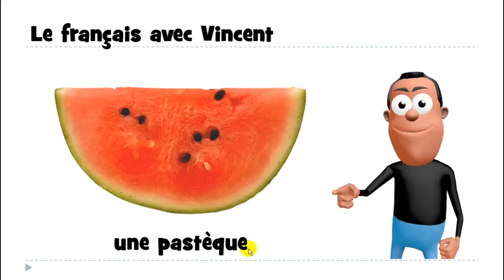تعلم اللغة الفرنسية # 1 mot # une pastèque